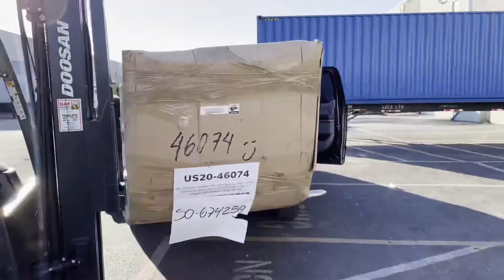Finally￼ got my 24” Bumper for my Century After long time waiting￼